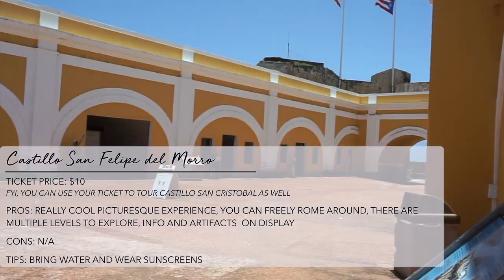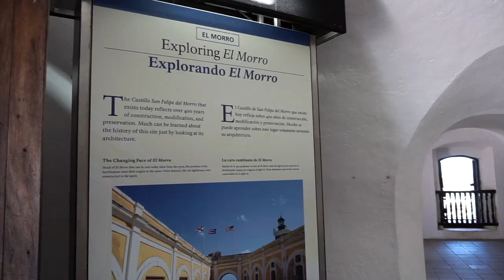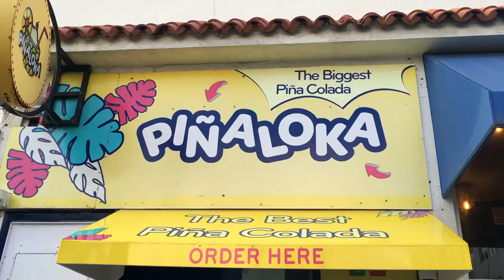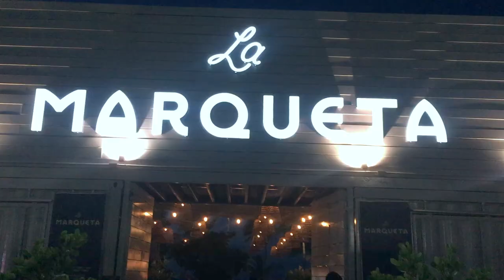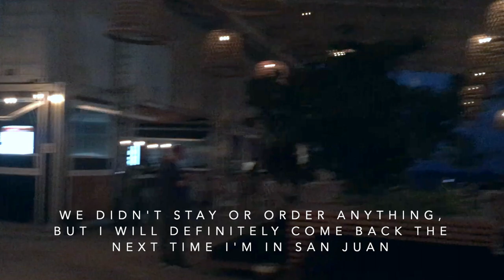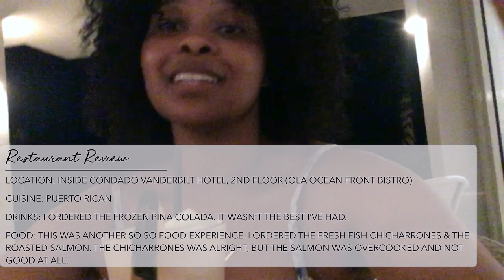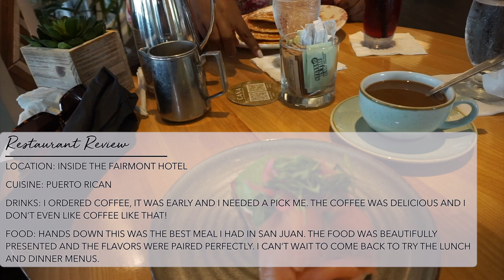VLOG | San Juan, PR (Part 2) - Exploring Castillo San Felipe del Morro and Ashford Avenue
Hi People,
Here's Part 2 of my San Juan PR travel experience. We visited a National Historic Site and managed to eat at one of the best restaurants in San Juan.

If you missed Part 1 where I talked more about the hotel we're staying at and shared other dining experiences , check it out

Also, here are vlogs from other trips I've taken this summer

Lastly, if you're interested in any of the clothing items I've worn they may be featured in my 2021 Summer Clothing / Try On Haul